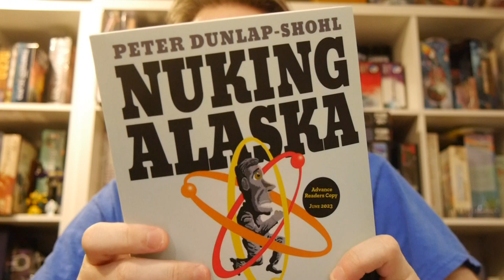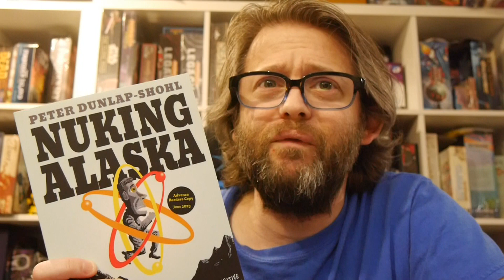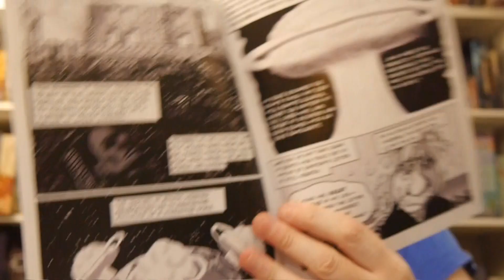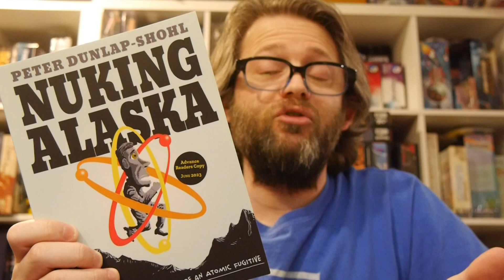Nuking Alaska is an interesting bit of Alaskan history during the Cold War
Peter Dunlap-Shohl grew up on the front lines of the Cold War in the 1950s and ’60s, where Alaska residents lived in the shadow of a nuclear arsenal nine times the size of the Soviet Union’s. This graphic novel recounts the surprising and tragicomic details of the nuclear threats faced by Alaskans, including Project Chariot, championed by Edward Teller and his “firecracker boys” in the late 1950s and early ’60s; the nearly nuclear disaster caused by the Great Alaskan Earthquake of 1964; and the 1971 test of a nuclear warhead on the island of Amchitka. Dunlap-Shohl shares the terrible consequences that these events and others had for humans and animals alike, all in the service of “atoms for peace.”

Story: Peter Dunlap-Shohl
Art: Peter Dunlap-Shohl

Graphic Mundi provided Graphic Policy with a FREE copy for review